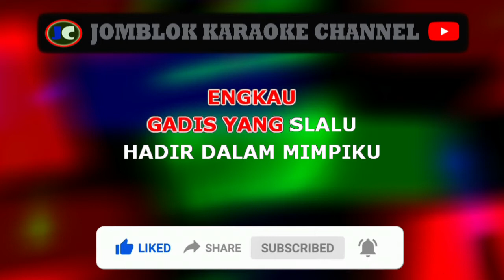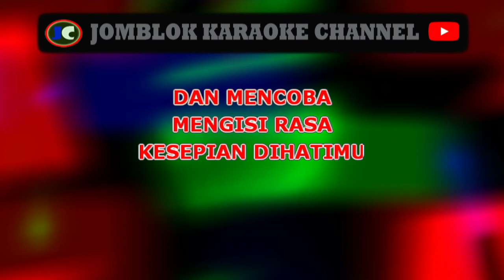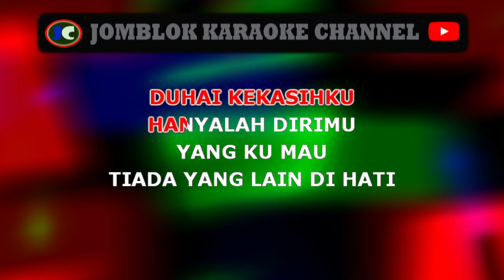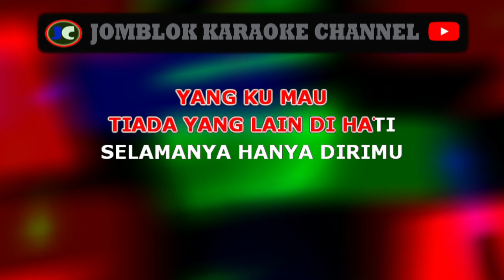Judika - Bukan Rayuan Gombal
Judika Bukan Rayuan Gombal Karaoke